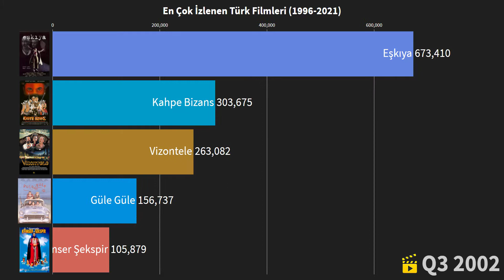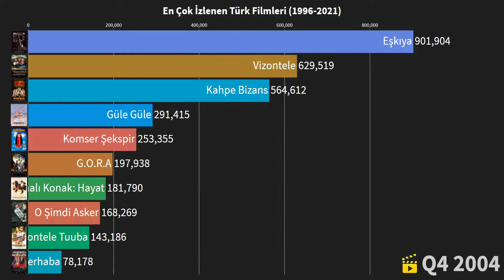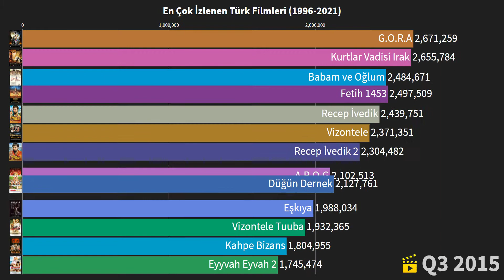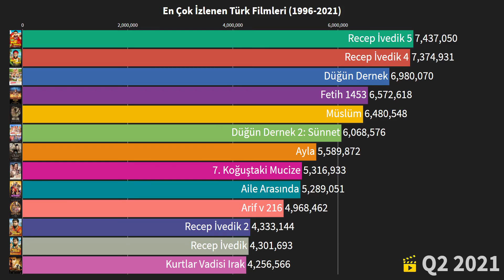En Çok İzlenen Türk Filmleri (1996-2021)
Bu video sinemada en çok izlenilen türk filmlerinin karşılaştırmasını gösterir.

Videoya dahil edilen filmlerin listesi;
Recep İvedik 5
Recep İvedik 4
Düğün Dernek
Müslüm
Fetih 1453
Düğün Dernek 2: Sünnet
Ayla
7. Koğuştaki Mucize
Aile Arasında
Arif v 216
Recep İvedik 2
Recep İvedik
Kurtlar Vadisi Irak
Ailecek Şaşkınız
G.O.R.A
Recep İvedik 6
Eyyvah Eyvah 2
CM101MMXI Fundamentals
Babam ve Oğlum
Mucize
A.R.O.G
Dağ II
Organize İşler Sazan Sarmalı
New York'ta Beş Minare
Rafadan Tayfa: Göbeklitepe
Eyyvah Eyvah 3
Recep İvedik 3
Vizontele
Eltilerin Savaşı
Vizontele Tuuba
Celal ile Ceren
Çalgı Çengi İkimiz
Issız Adam
Evim Sensin
Organize İşler
Hababam Sınıfı Askerde
Eşkıya
Bizim İçin Şampiyon
Güneşi Gördüm
Kahpe Bizans
Eyyvah Eyvah
Nefes: Vatan Sağolsun
Aşk Tesadüfleri Sever
Yol Arkadaşım 2
Yahşi Batı
Muro: Nalet Olsun İçimdeki İnsan Sevgisine
Allah'ın Sadık Kulu: Barla
Pek Yakında
Kelebeğin Rüyası
Selam
Av Mevsimi
Kral Şakir: Korsanlar Diyarı
Deliha 2
Kardeşim Benim
Hababam Sınıfı 3.5
Yol Arkadaşım
Beyaz Melek
Kurtlar Vadisi Filistin
Dedemin Fişi
Kabadayı
Osman Pazarlama
Berlin Kaplanı
Kocan Kadar Konuş
Görümce
Mucize 2: Aşk
Hedefim Sensin
Cep Herkülü: Naim Süleymanoğlu
Baba Parası
Ali Baba ve Yedi Cüceler
Olanlar Oldu
Rafadan Tayfa: Dehliz Macerası
Asmalı Konak: Hayat
Sümela'nın Şifresi: Temel
Unutursam Fısılda
Hokkabaz
Selam: Bahara Yolculuk
Çakallarla Dans 3: Sıfır Sıkıntı
O Şimdi Asker
Deliha
Sen Kimsin?
Birleşen Gönüller
Hababam Sınıfı Merhaba
Bana Masal Anlatma
Hükümet Kadın 2
Romantik Komedi 2: Bekarlığa Veda
Enes Batur Hayal mi Gerçek mi?
Delibal
Osmanlı Cumhuriyeti
Patron Mutlu Son İstiyor
Çakallarla Dans 5
Kolpaçino 3. Devre
Aşk Sana Benzer
Hükümet Kadın
Benim Dünyam
İncir Reçeli 2
İkimizin Yerine
Çakallarla Dans 4
Kocan Kadar Konuş: Diriliş
Komser Şekspir
Güle Güle